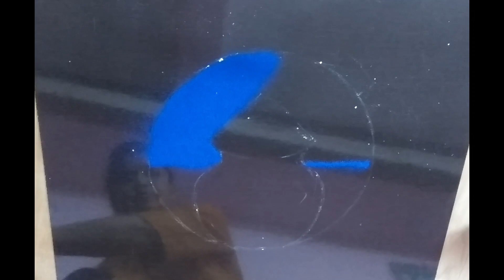Dhanteras Rangoli | धनतेरस रंगोली | Easy Dhanteras Rangoli Design | New Rangoli |धनतेरस रांगोळी सोपी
Hi...
Simple, easy, and attractive rangoli design for the Diwali festival.